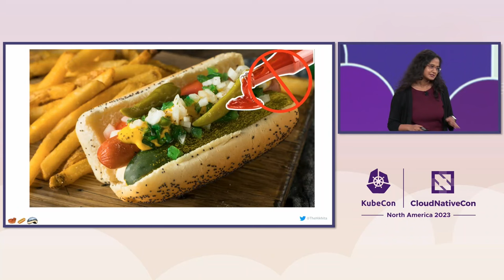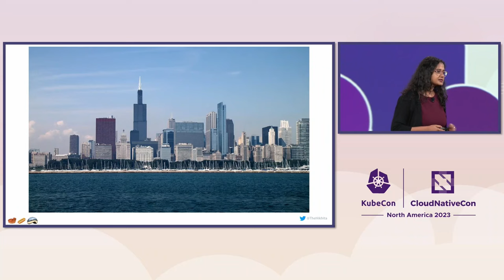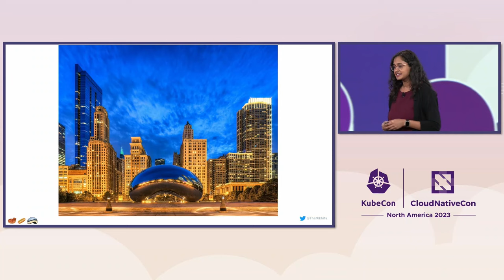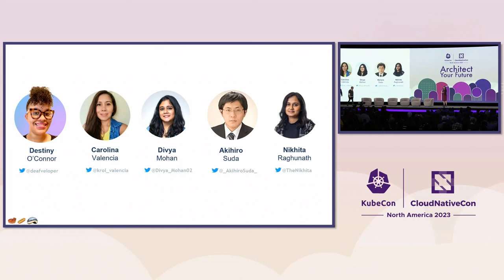Keynote: United In The Cloud: Where Inclusion 'Winds'...- Nikhita, Divya, Akihiro, Carolina, Destiny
Keynote: United In The Cloud: Where Inclusion 'Winds' Around The World - Nikhita Raghunath, VMware; Divya Mohan, SUSE; Akihiro Suda, NTT Corporation; Carolina Valencia, Krol Cloud; Destiny O'Connor, Deaf and Hard of Hearing Working Group

Much like Chicago's iconic ‘L’ trains, CNCF project maintainers traverse a global network, creating a unified ecosystem that transcends geographical boundaries. Now more than ever, there has been an increase in the number of community members from various regions, languages and cultures. KCDs have also been springing up in several cities all over the world!

In this keynote, Nikhita will highlight how the cloud native community has evolved over time, challenges faced by contributors from around the world and how we can build a vibrant home that embraces all voices. Just as the Chicago River flows through the heart of the city, inclusion weaves through the fabric of cloud native development, playing a major role in sparking innovation and strengthening the community's collective identity.

In the Windy City and beyond, the contributions of these global stewards are key to cloud native’s success. Through this keynote, learn more about how to best support them and address the evolving needs of users and contributors worldwide.